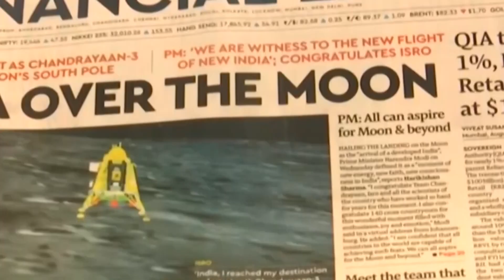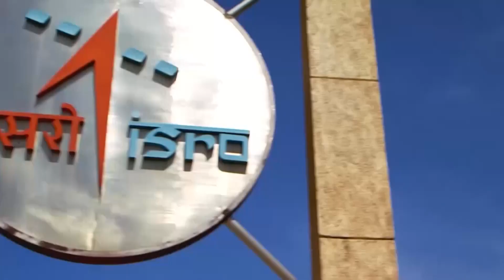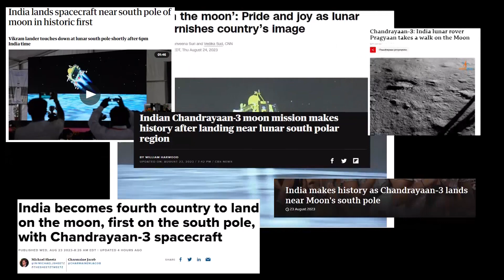The extraordinary moon landing of Chandrayaan-3 | The Express Tribune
Join us as we explore India's amazing feat, by launching a spacecraft to the lunar south pole.